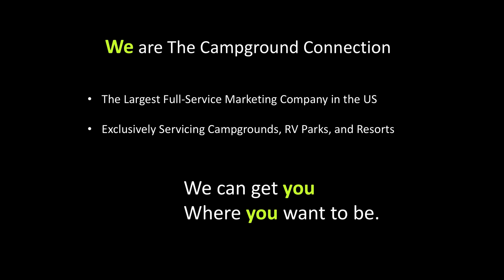The Campground Connection - Campground for Sale #3699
Looking for a family-friendly campground with lots of income streams? This one has lots of them which guests can access via APPs that were specifically designed for this campground! While the river frontage is appealing to guests, the floating side of the business is a big hit and has been perfected by making the trips safer and less labor-intensive, which means you won’t have the additional expense of staffing, insurance, and transportation. A short-order café (open weekends) currently operating as delivery only to camper sites, an ice cream truck that trolls through the campground enticing the kids with the old fashioned bell, a country store offering whimsical campsite and home décor, boating and swimming necessities, RV supplies, and convenience items, but the best is the equipment being left for an old fashioned soda fountain that could be put back into service, an arcade and vending game room, mini-golf, swimming pool, fishing dock, picnic areas and so much more!